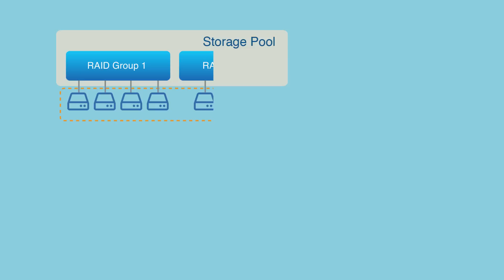QNAP NAS 智能作業系統 - QTS 4.1.2 登場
QTS 4.1.2 以 Linux 系統為基礎，提供高品質高效能，全面滿足您對檔案儲存、管理、備份、多媒體應用及安全監控等需求。了解更多：